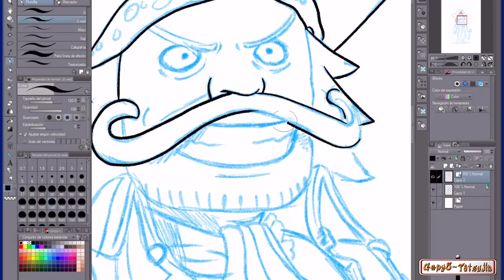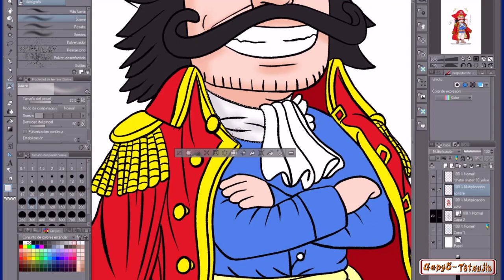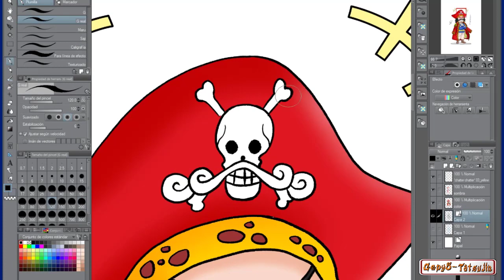Dibujando a Gold D. Roger! (Estilo chibi)